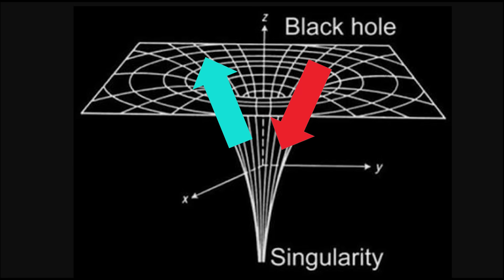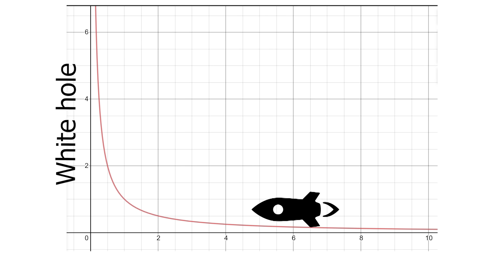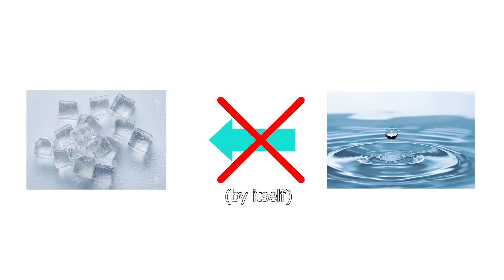White Holes EXPLAINED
Black holes always take the spotlight for the most mysterious objects in the universe, while their cousins are so easily forgotten.

- Mozart - Piano Sonata No. 13 in B flat, K. 333
- Symphony No. 9 in E minor, Op. 95 From the New World II